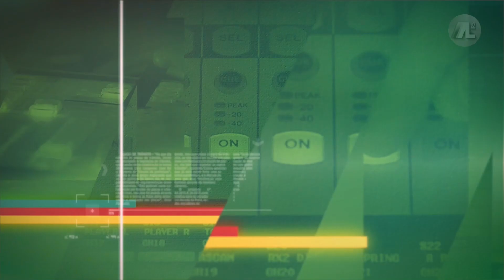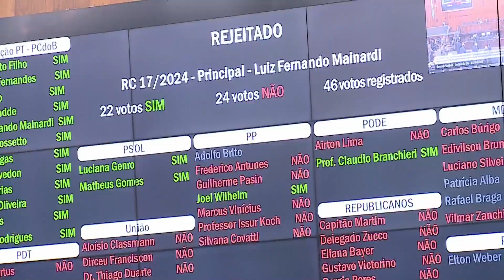JORNAL ASSEMBLEIA - 02/04/2024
Veja a edição completa do Jornal Assembleia de 02 de abril de 2024.